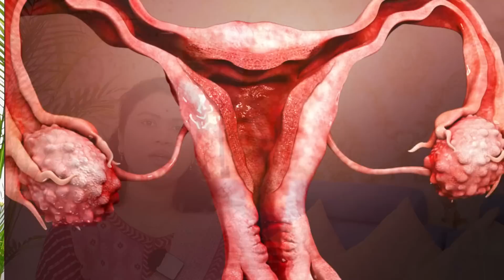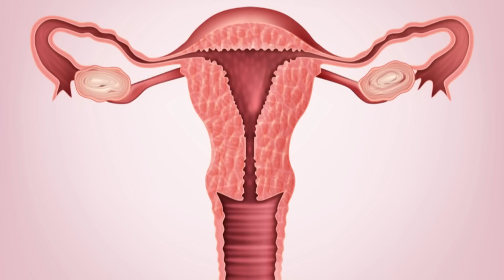1 माह में गर्भधारण के लिए आयुर्वेदिक चतुर्बीज चूर्ण - Chaturbeej Powder for Pms & fertility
🟡✅ FENUGREEK SEEDS-MAITHI DAANE
🟡✅ Best Rolled Oats

आपको गर्भधारण करने में समस्या आती है ? इस दौरान आपको क्या खाना चाहिए जिससे आप जल्दी गर्भधारण कर सके और क्या क्या समाधान है , सब कुछ इस वीडियो में बताया गया है। वीडियो को जरूर देखे और अपनी सहेलियों के साथ जरूर शेयर करियेगा।❤️🤩🥰 Take Care...!!!

youtube saheli pregnancy, youtubesaheli channel, youtube saheli all videos, youtubesaheli, youtube mom, youtube saheli, pregnancy care, pregnancy care tips for women, pregnancy care youtubemom, pregnancy care youtubesaheli, youtubemom pregnancy care, jaldi pregnant hone ka tarika, jaldi pregnant hone ke upay, jaldi pregnant hone ke gharelu nuskhe, pregnant hone ka tareeka, pregnant hone ka tips, jaldi pregnant kaisa ho, jaldi pregnant kaise ho, jaldi pregnant kaise ho, ovulation ke kitne din baad pregnancy hoti hai,increase male fertility,youtubesaheli fertility tips